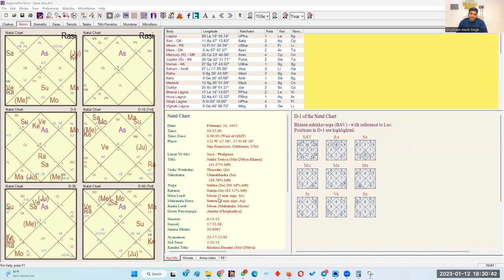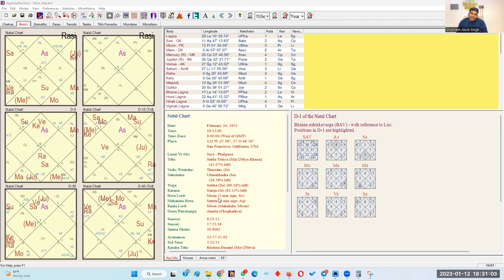Hora Lord Astrology: Linchpin of Your Life | Know About Anyone Easily